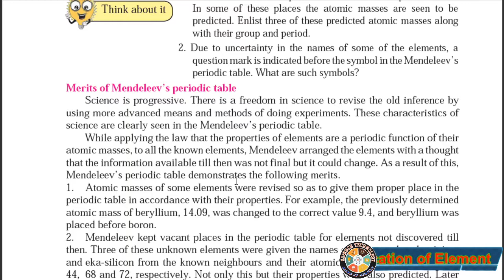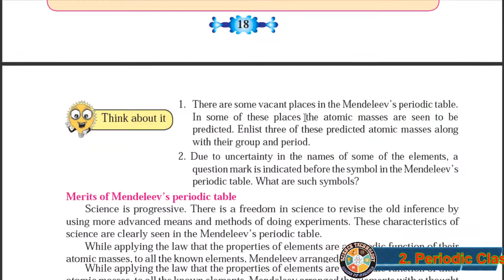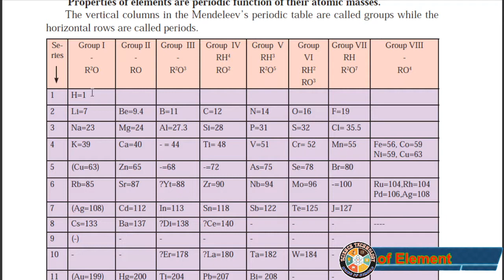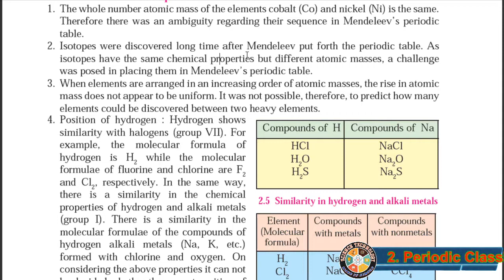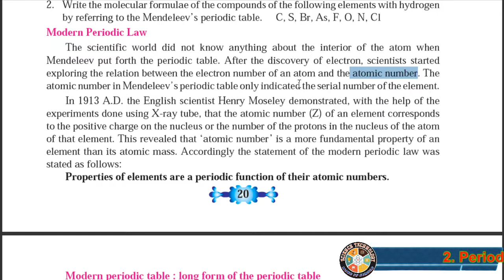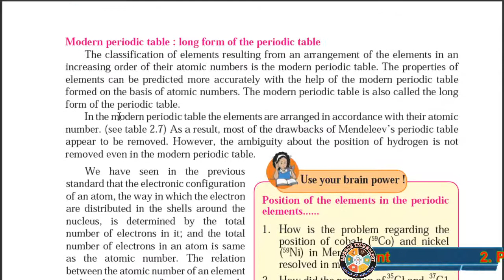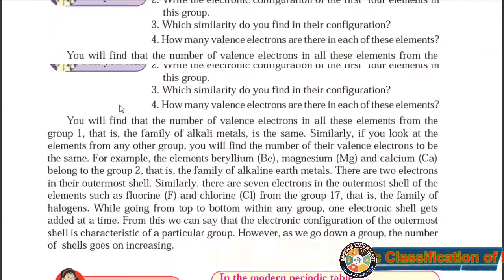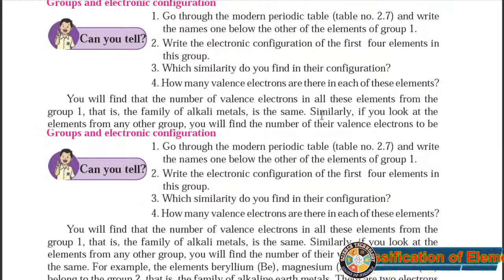Class 10th Topic 2. Periodic Classification of Element Part 2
Mendeleev’s Periodic table, Merits of Mendeleev’s periodic table, Demerits of Mendeleev’s periodic table, Modern Periodic Law, Modern periodic table : long form of the periodic table, Structure of the Modern Periodic Table
विद्यार्थी मित्रहो तस पाहायला गेल तर विज्ञान हा अतिशय महत्वाचा विषय आहे. जे विद्यार्थी दहावी मध्ये आहेत त्यांसाठी व तसेच माध्यमिक (  इयत्ता 6 वी ते 10 वी)च्या विद्यार्थ्यानकरिता अतिशय उपयुक्त व सुलभ सोप्या भाषेमध्ये विज्ञान समजण्यासाठी आम्ही घेवून आलो आहोत एक वेगळा उपक्रम.फक्त सेमीच नाही तर मराठी माध्यमाच्या विद्यार्थ्यांसाठी उपयुक्त.  तसेच आपल्या  मित्रांना पण हा Channel शेअर करावा हि नम्र  विनंती
युट्युब च्यानेल वरती या व तो सबस्क्राईब करावा.
तसेच नियमित येणारे वीडीओ साठी बेल लोगो वरती क्लिक करा च्यानेल चे नाव आहे Science  Technology….

10 वी सेमी सायन्स चे नवीन येणाऱ्या विडीओ चे अपडेट्स मिळण्यासाठी तसेच ओनलाईन टेस्ट मध्ये सहभागी होण्यासाठी
या WHATSAPP ग्रुप मध्ये या